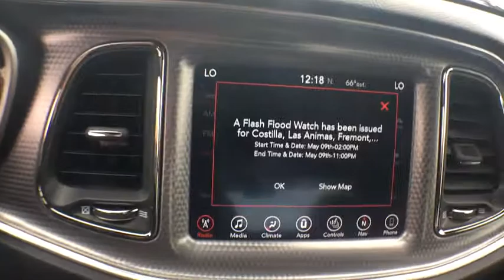2017 Dodge Challenger Denver, Littleton, Aurora, Parker, Colorado Springs, CO D3996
2017 Dodge Challenger
2017 Dodge Challenger SRT Hellcat - Stock#: D3996 - VIN#: 2C3CDZC93HH607084

Brandon Dodge
5600 S Broadway